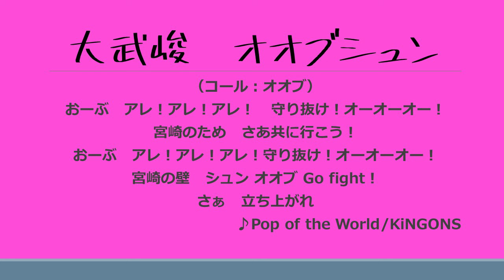大武峻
原曲：Pop of the World/KINGONS